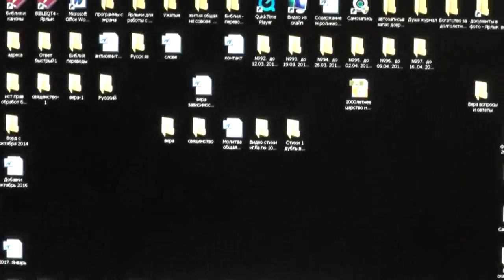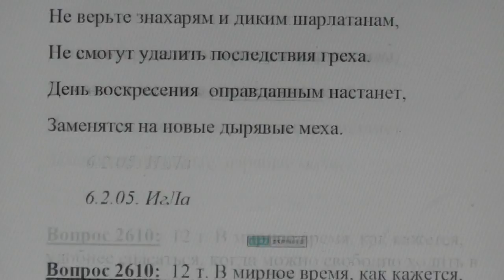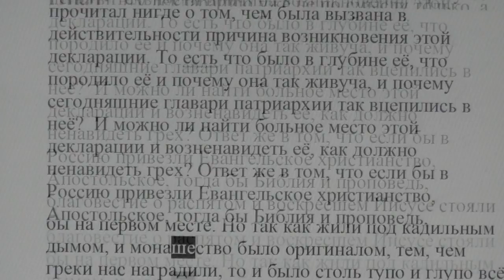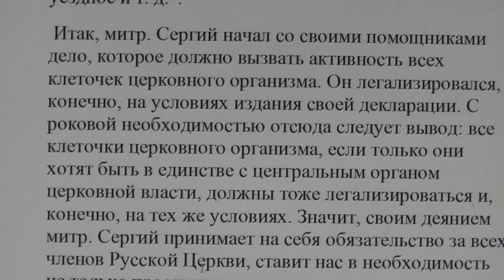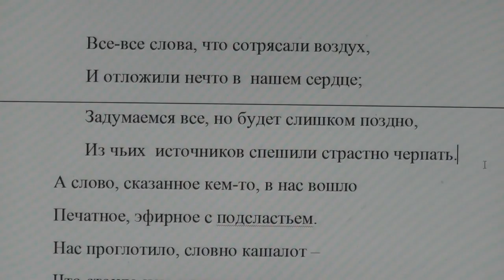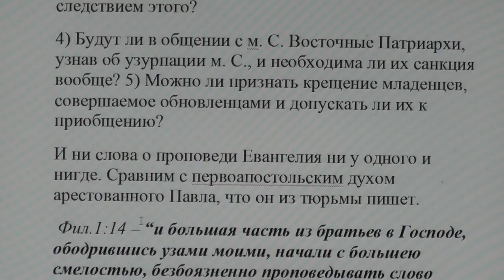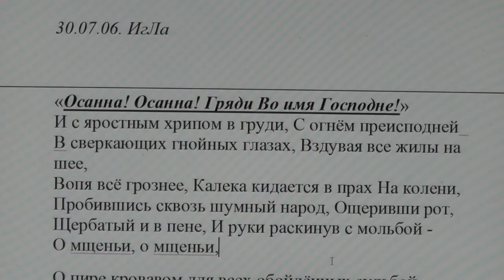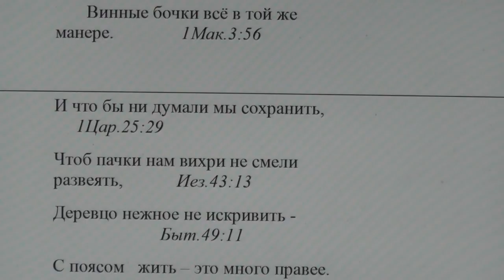№6. Вера. Вопросы и ответы.